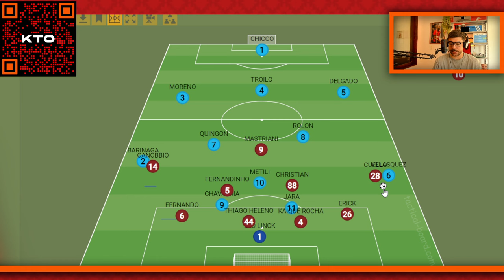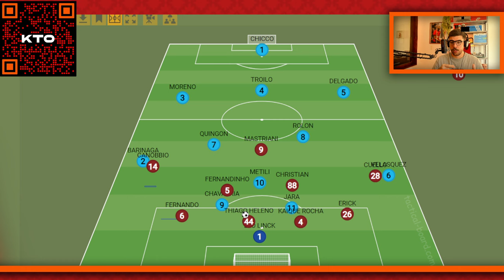A TÁTICA QUE FEZ O ATHLETICO TER UMA DEFESA MUITO MAIS SÓLIDA CONTRA O BELGRANO!